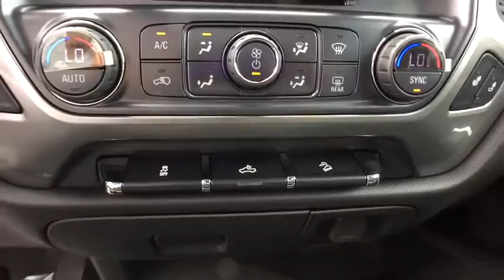2017 Chevrolet Silverado 1500 Clarkston, Waterford, Lake Orion, Grand Blanc, Highland, MI 172617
2017 Chevrolet Silverado 1500  - Stock#: 172617 - VIN#: 1GCVKREC2HZ305689

Bowman Chevrolet
6750 Dixie Hwy

* 2017 Chevrolet Silverado 1500 LT2...Features include: 4WD, Bluetooth, Rear Vision Camera, OnStar Navigation, 8.0'' Touch-Screen with MyLink, SiriusXM Satellite Radio, Built in WiFi, Remote Start, Trailering Equipment, Heated Front Seats, Power Heated Mirrors and Keyless Entry.  Prices do not include taxes, title, license, and doc fee. Price includes: $1,000 - General Motors Consumer Cash Program. Exp. 06/30/2017, $500 - Chevrolet National Purchase Bonus Cash. Exp. 06/30/2017
Preferred Equipment Group 2LT,3.42 Rear Axle Ratio,Heavy-Duty Rear Locking Differential,Wheels: 18 x 8.5 Bright Machined Aluminum,40/20/40 Front Split Bench Seat,Cloth Seat Trim,10-Way Power Driver's Seat Adjuster,Heated Driver & Front Passenger Seats,Off-Road Suspension Package,Radio: AM/FM 8 Diagonal Color Touch Screen,SiriusXM Satellite Radio,Electric Rear-Window Defogger,Color-Keyed Carpeting w/Rubberized Vinyl Floor Mats,OnStar 3 Months Guidance Plan,Rear Vision Camera,All Star Edition,LED Cargo Box Lighting,Front & Rear Black Bow-Tie Emblems (LPO),Trailering Package,Remote Vehicle Starter System,110-Volt AC Power Outlet,Manual Tilt/Telescoping Steering Column,Thin Profile LED Fog Lamps,Deep-Tinted Glass,Underbody Shield Transfer Case Protection,4WD Active Transfer Case,Power Windows w/Driver Express Up,Rear 60/40 Folding Bench Seat (Folds Up),Remote Locking Tailgate,Remote Keyless Entry,Rear Wheelhouse Liners,Body Color Bodyside Moldings,Bluetooth For Phone,Dual-Zone Automatic Climate Control,Body-Color Door Handles,Driver & Front Passenger Illuminated Vanity Mirrors,Body-Color Power Adjustable Heated Outside Mirrors,Body-Color Mirror Caps,Body-Color Headlamp Bezels,Hill Descent Control,150 Amp Alternator,Auxiliary External Transmission Oil Cooler,Manual Tilt Wheel Steering Column,Leather Wrapped Steering Wheel w/Cruise Controls,EZ Lift & Lower Tailgate,Single Slot CD/MP3 Player,Body-Color Grille Surround,HD Radio,4.2 Diagonal Color Display Driver Info Center,Steering Wheel Audio Controls,6 Speaker Audio System,Theft Deterrent System (Unauthorized Entry),Front Chrome Bumper,Front Frame-Mounted Black Recovery Hooks,Front Body-Color Bumper,Rear Chrome Bumper,Body Color Rear Bumper w/Cornersteps,OnStar w/4G LTE,Front Center Armrest w/Storage,AM/FM radio: SiriusXM,Premium audio system: Chevrolet MyLink,Exterior Parking Camera Rear,4-Wheel Disc Brakes,6 Speakers,Air Conditioning,Electronic Stability Control,Tachometer,Voltmeter,ABS brakes,Bodyside moldings,Brake assist,Bumpers: body-color,CD player,Delay-off headlights,Driver door bin,Driver vanity mirror,Dual front impact airbags,Dual front side impact airbags,Emergency communication system,Front anti-roll bar,Front fog lights,Front reading lights,Front wheel independent suspension,Fully automatic headlights,Heated door mirrors,Illuminated entry,Low tire pressure warning,MP3 decoder,Occupant sensing airbag,Outside temperature display,Overhead airbag,Overhead console,Panic alarm,Passenger door bin,Passenger vanity mirror,Power door mirrors,Power steering,Power windows,Radio data system,Rear reading lights,Rear step bumper,Remote keyless entry,Speed control,Speed-sensing steering,Split folding rear seat,Steering wheel mounted audio controls,Tilt steering wheel,Traction control,Trip computer,Variably intermittent wipers,High-Intensity Discharge Headlights,Compass